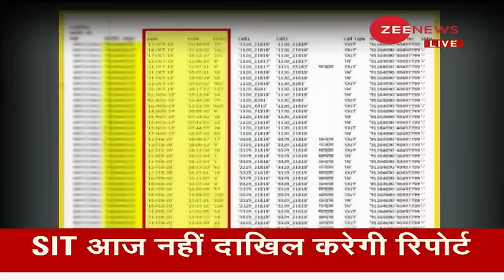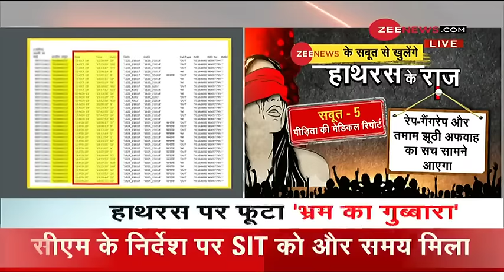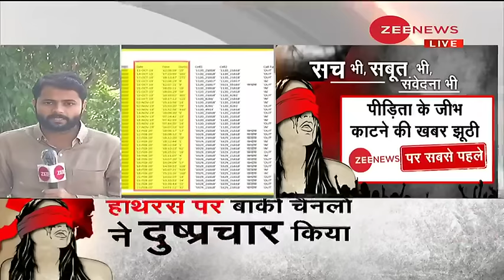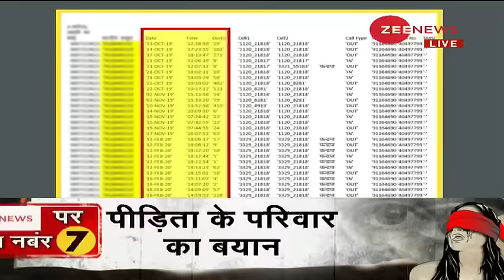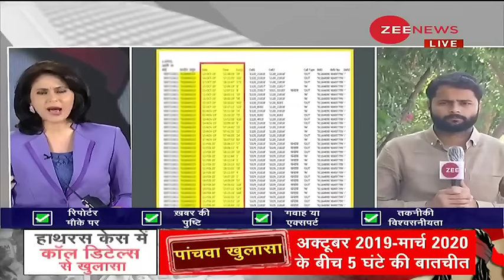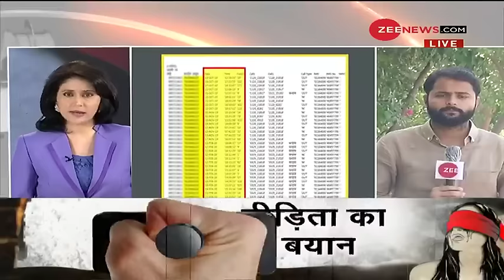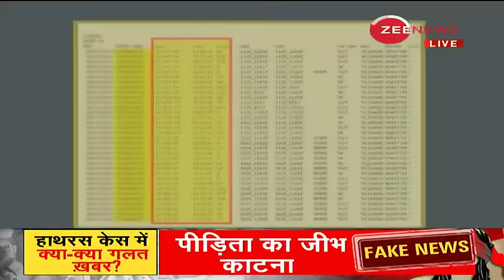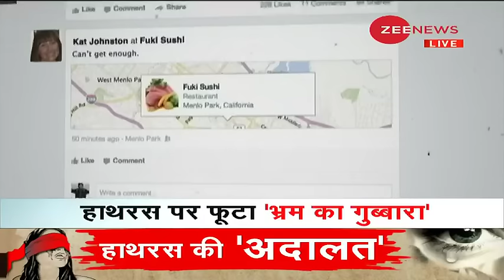देखिए: Hathras Case पर Zee News के पास 10 सबूत | Hathras Case Update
Hathras पर Zee News के पास 10 सबूत. देखिए वीडियो.